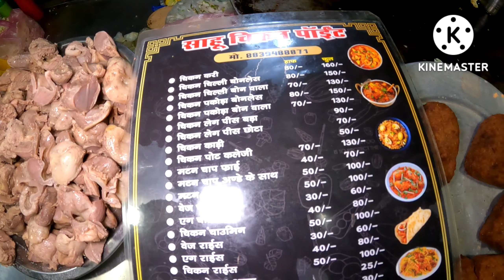Famous chicken point of raipur chhattisgarh || Best streetfood of raipur || raipur street foods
Raipur best streetfood || raipur food || streetfood in raipur || chhattisgarh raipur streetfood
Hello Dosto,
                Today's video is all about raipur street food in which in today's video.i will take you to the front gate of nit college raipur chhattisgarh there we explore the famous food point name sahu fastfood point. In that they sell the variety of nonveg dish.like chicken roast,meatkabab,chicken leg and chest  and also the chicken pakod etc.
Video related researchs : -

Best chicken in raipur
Non veg
Best chicken shop in raipur
1 kg chicken price in raipur
Street food non veg
Non veg street food in delhi youtube
Online chicken delivery in raipur
Chicken shop near me
Restaurant names list in India
Good Dhaba near me
Famous food of Darbhanga
Food Hotel near me
Old Delhi street food non veg
Jama Masjid non veg
Famous restaurants near me
Best streetfood in raipur
Raipur food
Non veg raipur
* Sahu fast food point : -
ADDRESS : - in front of nit College raipur chhattisgarh

* Today's menu : -

Chicken stick : - ₹50/-

Music credit
Beat by Shahed
For more intresting video please keep in touch